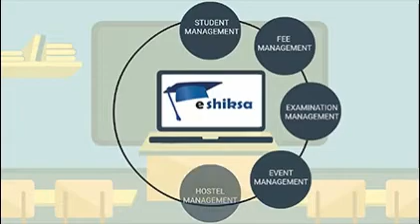ICICI Bank - Digital Solution for Education Sector